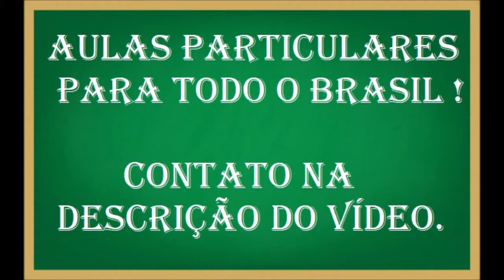Como calcular a concentração comum de uma solução - Aprenda passo a passo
A concentração em massa (g/L) de uma solução indica a massa de soluto dissolvida em cada litro da solução. Assim, a concentração, em g/L, de uma solução de nitrato de potássio que apresenta 55g desse soluto dissolvidos em 0,5 L de solução é:
a) 0,5 g/L
b) 50 g/L
c) 110 g/L
d) 140 g/L
e) 176 g/L​